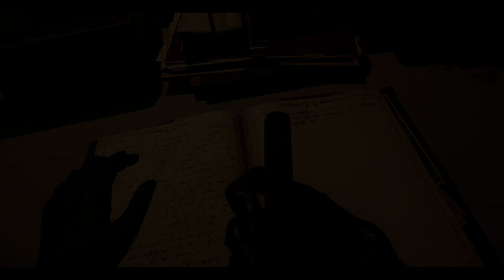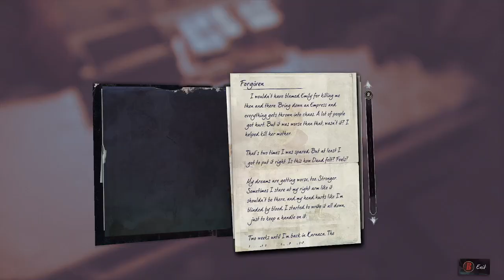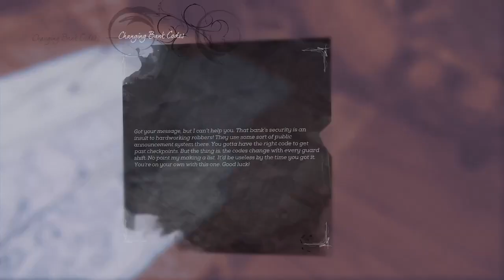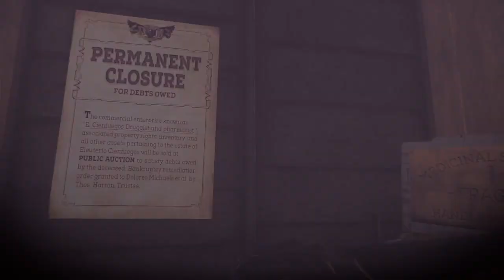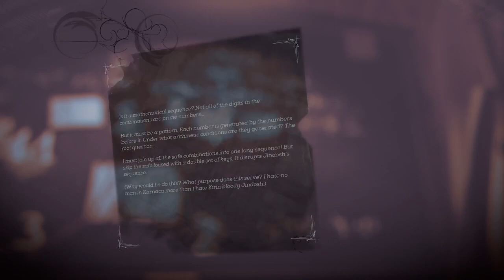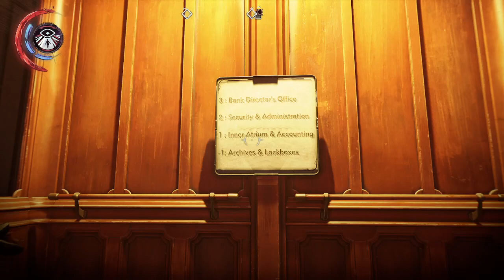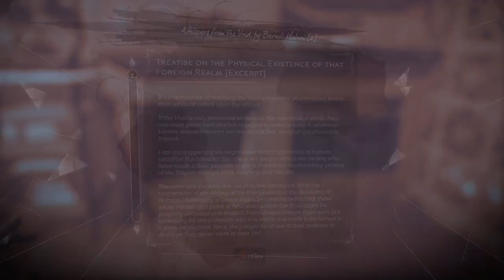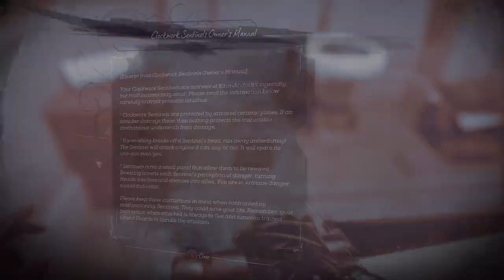Dishonored: Death of the Outsider Playthrough 3 - Bank Job Part 1